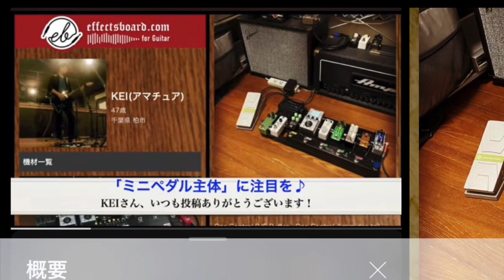第1942回 ミニペダル沢山＆コンパクトマルチ２台のスイッチャーボード♪【エビーロードの海老名からエフェボーチャンネル】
◉KEIさんによるボード解説

ミニペダル中心のボードを再構築
Leqtiqueの姉妹ブランドL’（エル）のペダルを核にして構築しました。

TS系L’MAT、バーサタイルな歪みペダルL’Red、クリーンブースター/ローゲインOD/バッファーと様々用途に使えるL’CLDをインストールしています。
L’CLDをスイッチャーの前に繋ぎ、クリーンブースター的に使い音の輪郭と解像度を上げてるのがポイント。